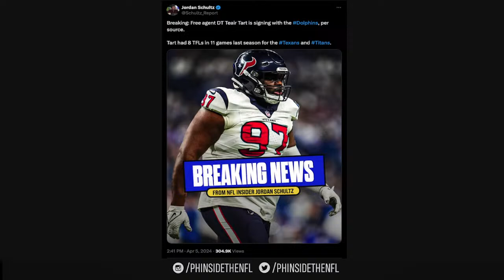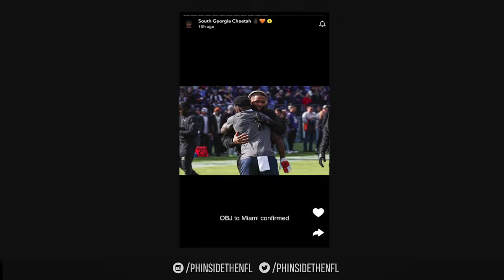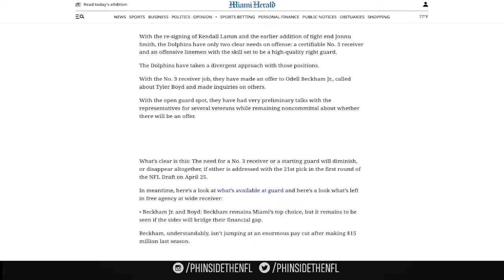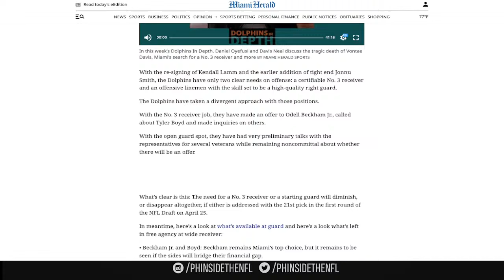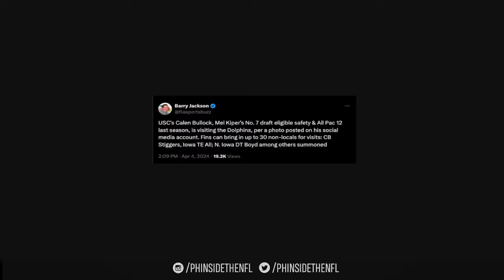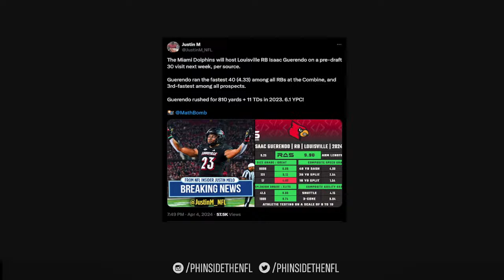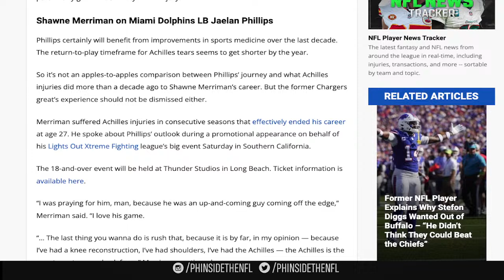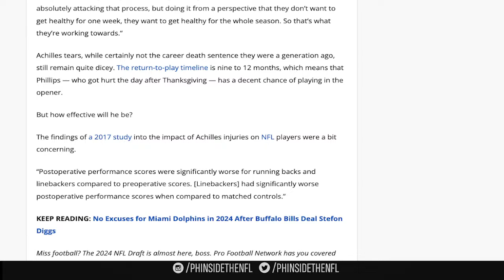Miami Dolphins Sign DT Teair Tart!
On this episode of Phinside The NFL, Reason discusses the Miami Dolphins adding defensive tackle Teair Tart!

Did Tyreek Hill confirm the Miami Dolphins are signing Odell Beckham Jr.?!

Plus he'll discuss the Miami Dolphins hosting one of the drafts top safeties, one of the fastest RBs in the class and more!

Time Stamps:

0:00 - Opening

0:42 - Intro

1:50 - Thoughts On Draft Sleepers, Tua Working With 3DQB, Allen Told Diggs To “F*ck Off” & More!

20:05 - Miami Dolphins Sign DT Teair Tart!

27:00 - Tyreek Hill Says “OBJ To Miami Confirmed” & Odell Beckham Jr. Responds!

28:06 - Audio Of Jeremy Fowler Saying Miami Is “Trying Hard” To Land OBJ

35:20 - Current WR Free Agents If Miami Misses Out On OBJ

41:51 - Dolphins Set To Meet with USC Safety Calen Bullock For Top 30 Visit

44:57 - Dolphins Schedule Top 30 Visit With Super Athletic RB Isaac Guerendo!

52:02 - Shawne Merriman Warns Jalen Phillips About Rushing Back From Achilles Injury!

59:08 - Final Thoughts